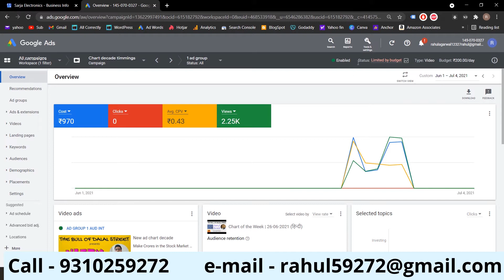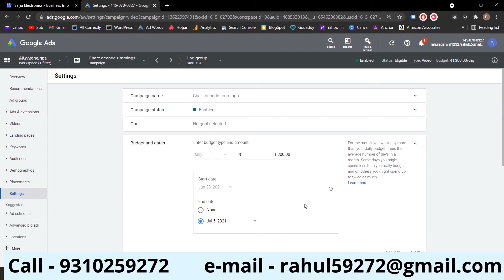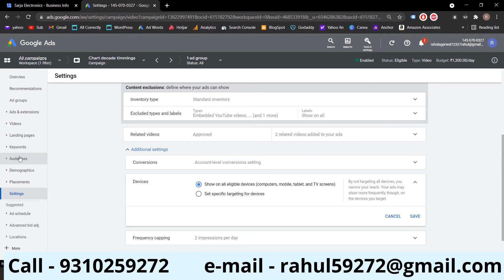What does LIMITED BY BUDGET means in Ads | Steps to take | Digitally Solved